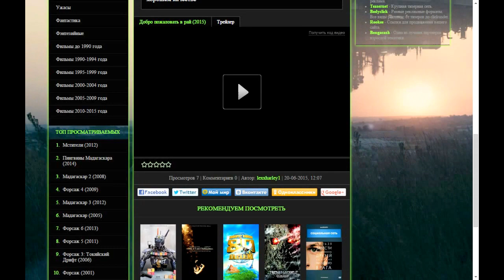Патрон быстрозажимной на дрель (переходник)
Патрон быстрозажимной на дрель предназначен для шуруповерта или аккумуляторной отвертки. Качество металла патрона отвратительное (практически не пользовался и он треснул), вес 90гр., можно устанавливать свёрла от 0,5мм до 6,5мм - я уверен что это приувеличено и максимальное сверло 4мм. Цена в 278 рублей явно очень завышена при таком качестве. Производитель Германия, по качеству явно Китай. В общем патрон быстрозажимной KWB я бы не рекомендовал покупать, если только для мелких сверлильных работ при изготовлении поделок или сверлении электронных плат.